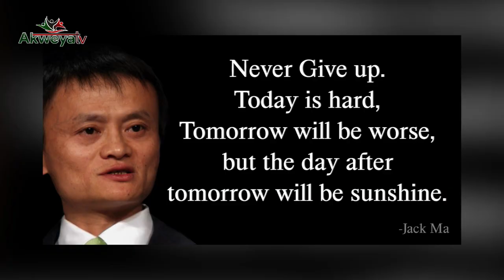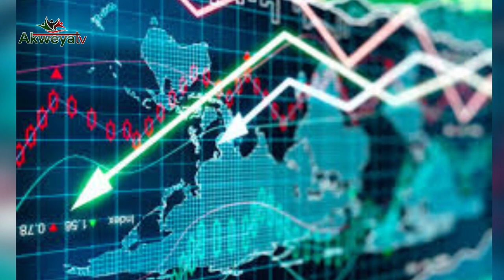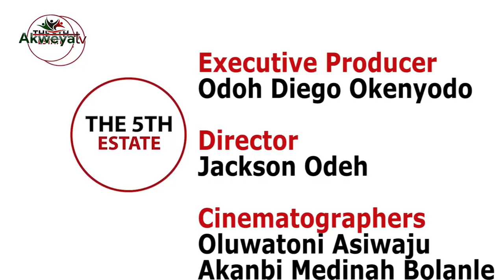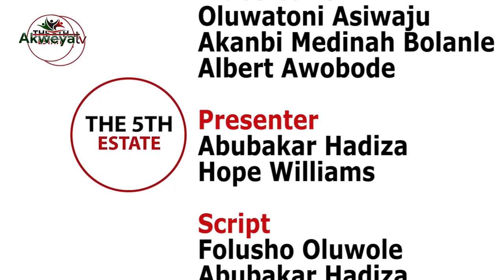How Education Empowers Disabled Children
Every child deserves the opportunity to learn, grow, and thrive, regardless of their abilities. 🌟 Sending disabled children to school is not just about academics; it's about fostering inclusion, building confidence, and unlocking their full potential. 🎓🌈 By providing access to education, we equip them with the tools to navigate the world, pursue their dreams, and contribute meaningfully to society. Education is not a privilege, but a fundamental right for all. Let's break down barriers, embrace diversity, and create a future where every child can shine brightly. 💫💖 EducationForAll InclusionMatters Empowerment Beta Nigeria
See less

Akweya TV Ltd...including you!
We bring culture, art and heritage to discourses around development in Africa.